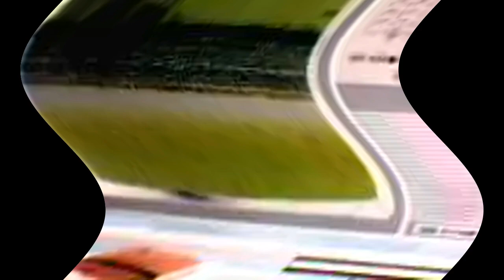Klasky Csupo VideoTape Feels Dizzy